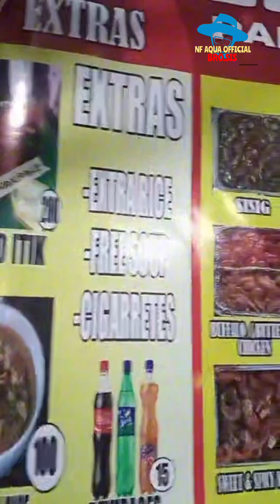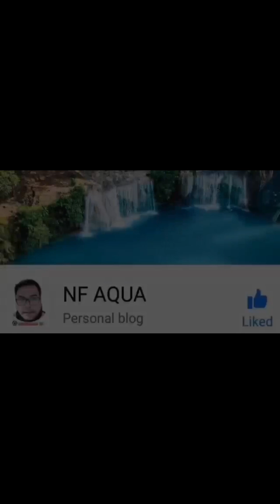GO TO ELL PARESAN @ COLGANTE APALIT PAMPANGA